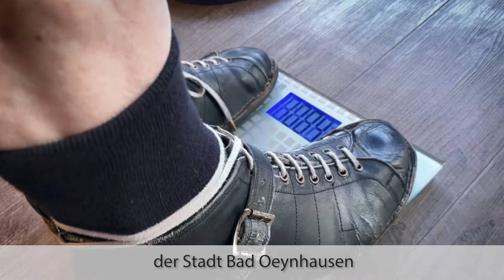Gewichtheben: WM auf dem Parkplatz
Gewichtheben: Der 74-jährige Manfred Schröder holt sich seinen 8. WM-Titel bei den Masters. Wettkampfort ist der Parkplatz vor dem Fitnessstudio "FitGym24" in Bad Oeynhausen.